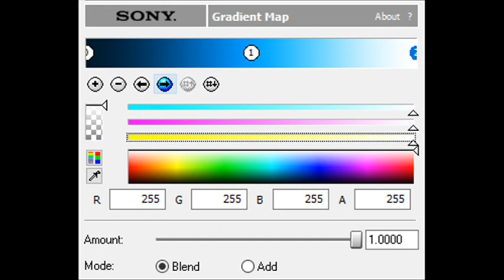How to Make Machinations 1.1 Chorded